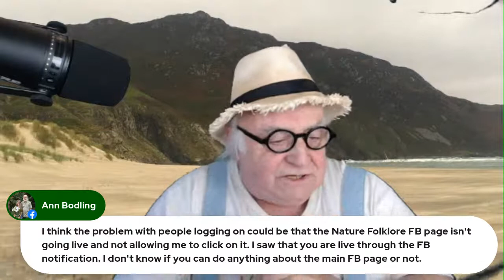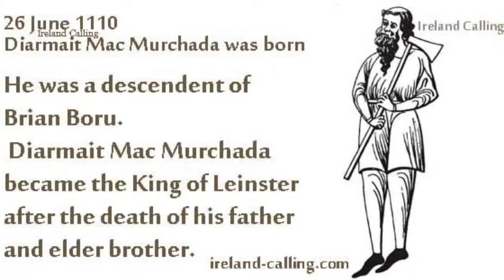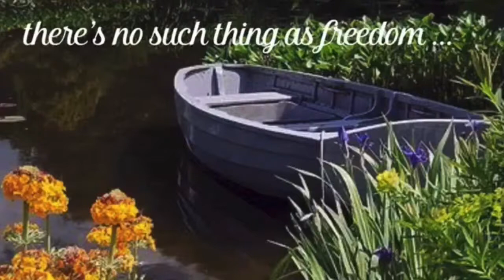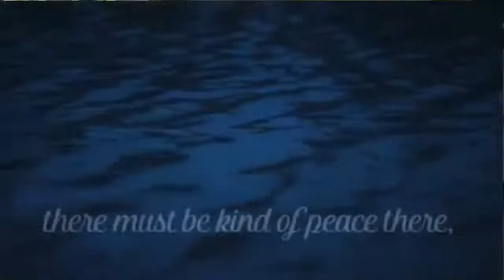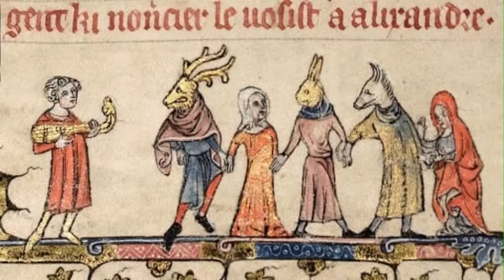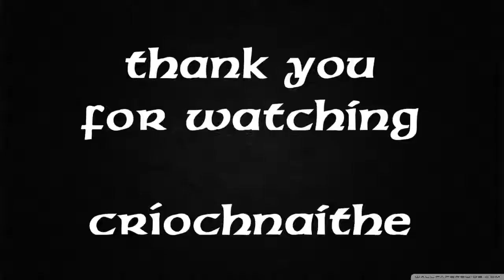Barding part 2 - Words with Harps Folklore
Barding, Words with Harps Folklore
& how magic flows from words accompanied by any music

This is the second of three Nature Folklore sessions on Barding.

We will focus mainly on harp accompaniment for words, but will apply any instrument that can create sound and music to join in with our words.

This Nature Folklore session will include a guided session by Claire Roche who many regard as an incredible harpist, but I feel Claire is at her best when she uses her harps to accompany the stories of her words.

Harp lessons, any music lessons, are generally about how to play tunes on a harp, or other musical instrument.. This session is about how a 'novice'. anybody really as novice I feel is too blunt of a word. Anyone could obtain a harp and quickly be able to use it to accompany poems, songs, and the flow of imagination in general.

This 'Nature Folklore' session is about trusting the feel and sound of the harp, sensing the harp, and not technically learning how to play it. This 'Nature Folklore session should be of interest to anyone interested in harps from absolute beginners to professionals who would like to loosen up a bit.

I will commence this with a couple of stories of ancient harpers and how their harps became much of the stories and part of the human enchantment without a tutor or tutorial book present.

During 'Barding Part 1, we explored how to turn unworded visions into doodles and loose words that form part of our journaling catalogues. From this we moved into 'native poetry' that is not structured into how we were taught as school or college. Some people may call this rapping, of course.

This Part 2 it is about applying sound, mainly from harps, and other unplugged instruments, and sound tools.

Looking forward to you joining us with 'Barding, Part Two', applying sound.